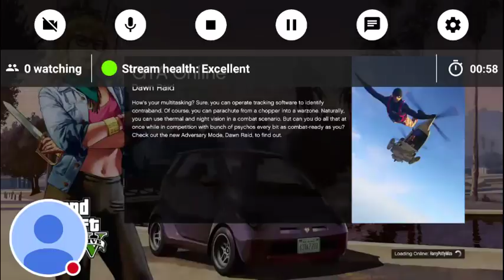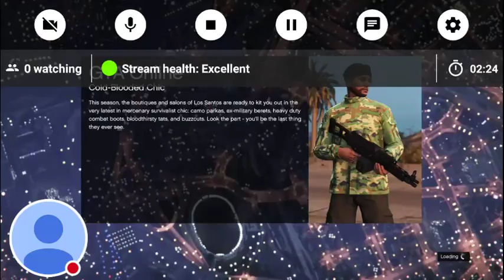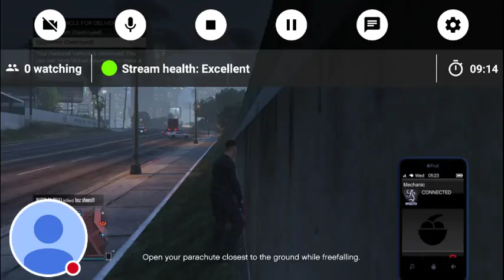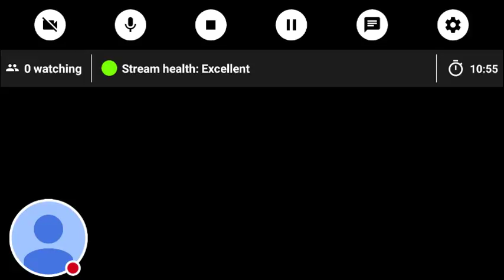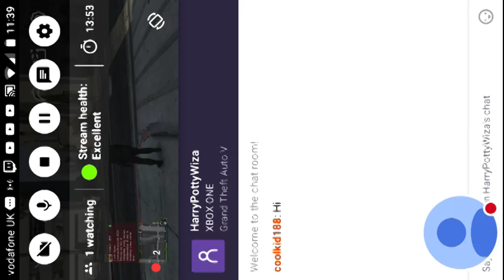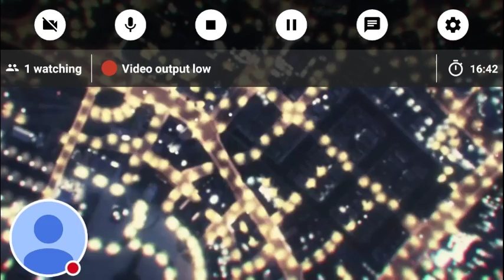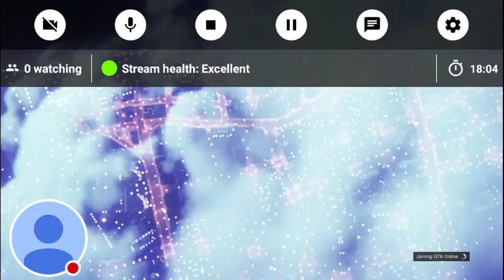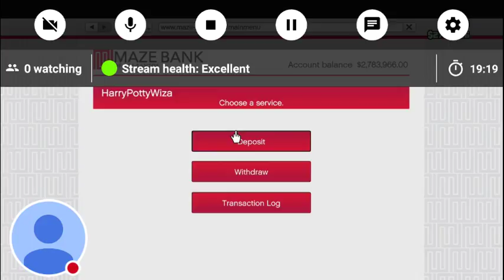My Twitch Stream